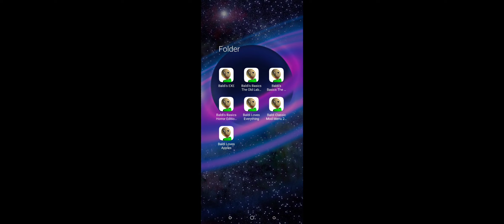BALDI HORROR EDITION REMASTERED MOD MENU